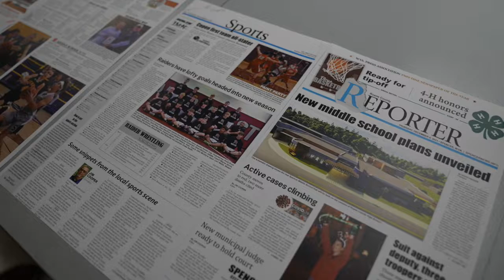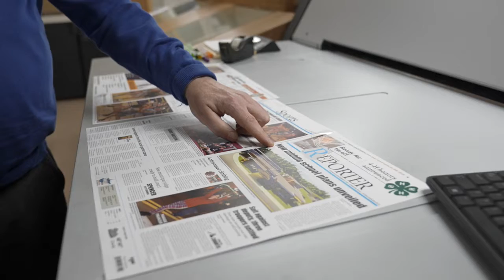Joe St. George, Scripps Media - SMALL TOWN NEWSPAPER HELP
The Local Journalism Sustainability Act would create a tax credit to offset subscription costs. A version of it was included in the Build Back Better Act.